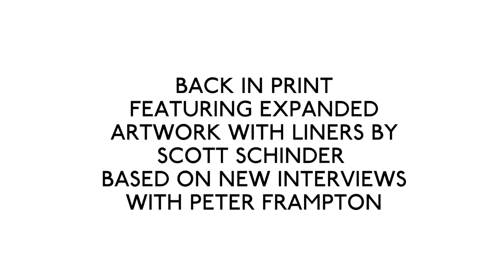Omnivore Peter Frampton trailer